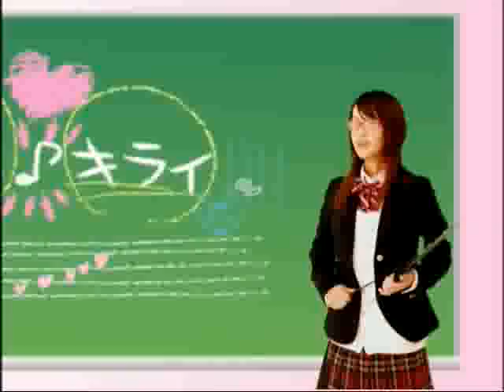Marina Kuroki sings KuruKuru Shuffle MV.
This is the Extra bonus from Kuru Kuru Shuffle volume 1.